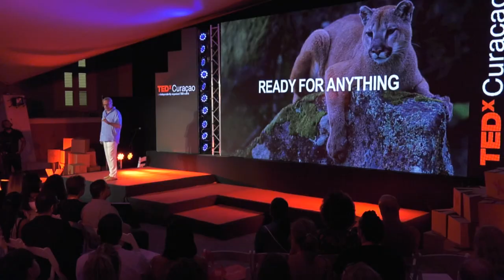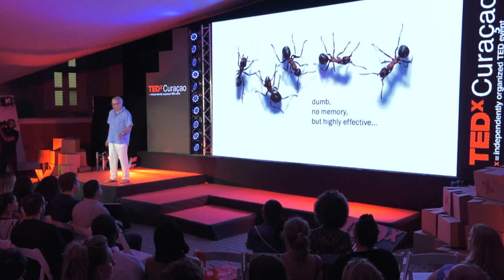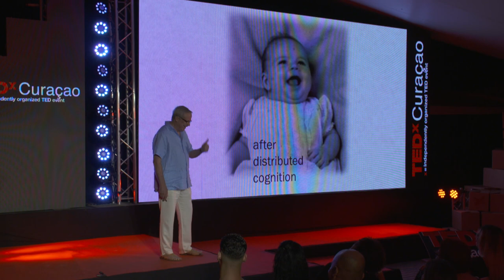Are you out of your mind? | David Allen | TEDxCuracao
Most people are trying to manage much of their life and work in their minds, but your head is a lousy office! Recent cognitive science research has proven its limitations for remembering, reminding, and prioritizing. In this humorous talk Allen emphasizes the need to keep track of any and every thing that we need to be reminded of in an "external brain," making room for more creativity, intuitive thinking, and just being present.  David Allen is one of the world’s most influential thinkers on productivity. He has earned the titles of “personal productivity guru” by Fast Company Magazine and one of America’s top 5 executive coaches by Forbes Magazine. The American Management Association has ranked him in the top ten business leaders. His bestselling book ‘Getting Things Done: The Art of Stress-Free Productivity’ has been published in thirty languages and its methodology has become a global phenomenon. David is dedicated to teaching people how to stay relaxed and productive in our fast paced world. This talk was given at a TEDx event using the TED conference format but independently organized by a local community.